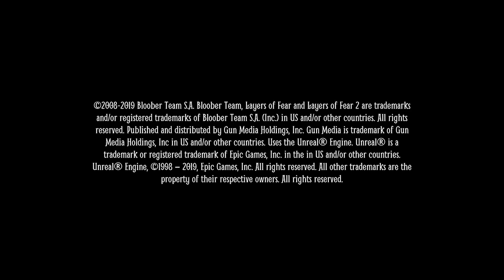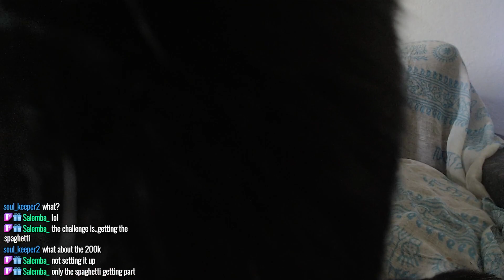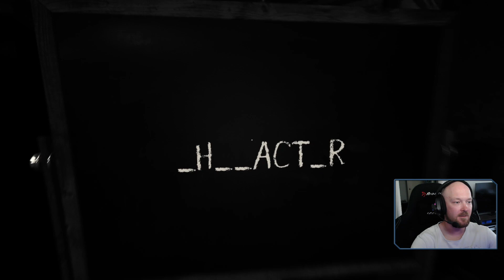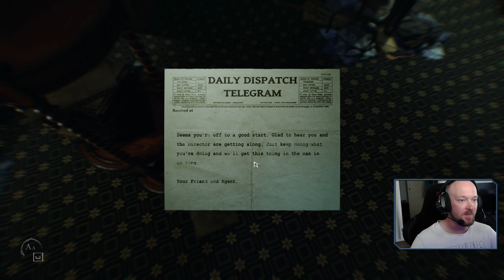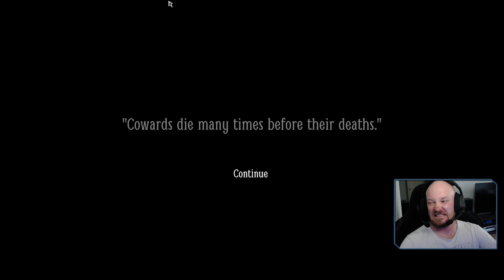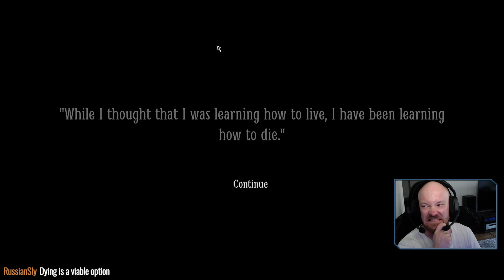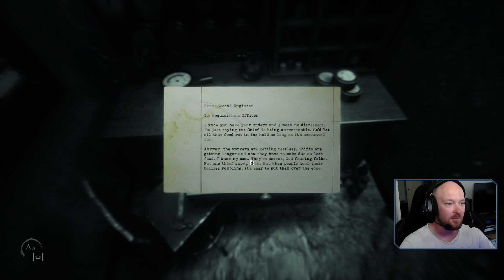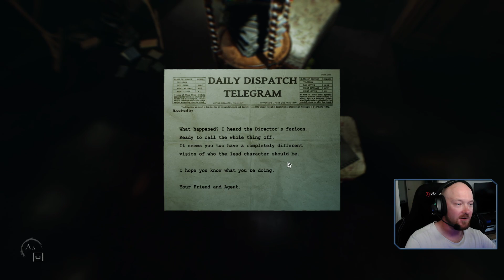Layers of Fear 2, Part 1